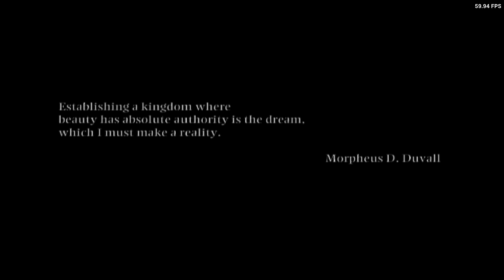Xbox Series S Emulator Test ⁪⁪؜​⁪‍⁪؜​XBSX Resident Evil Dead Aim